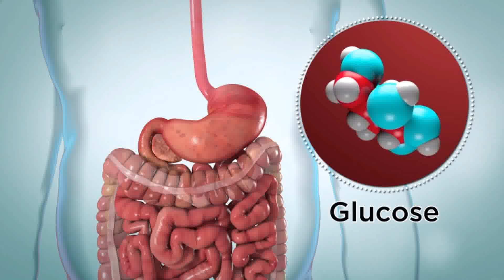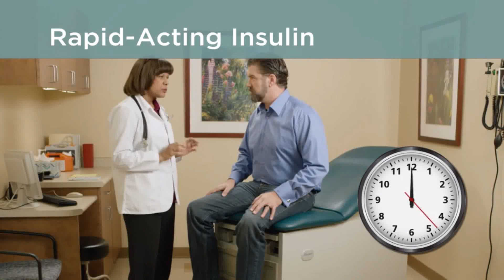Insulin and Diabetes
In this video, we will talk about insulin and diabetes. Types of insulin, how to get an insulin shot and how insulin works to control blood sugar level in detail. Along with it, we will discuss the role of insulin in type 1 and type 2 diabetes mellitus.
Topics-
0:00 Start
0:09 How body uses glucose
1:12 Types of insulin
2:19 How to use insulin
2:56 Insulin pump
3:23 When to use insulin

Our channel is about medical educational videos and online medical courses. We cover lots of cool stuff, such as emergency medicine, ECG, cardiology, and clinical medicine, various other disorders and disorders of anatomy and physiology, along with cardiology and medicine (fields of study).